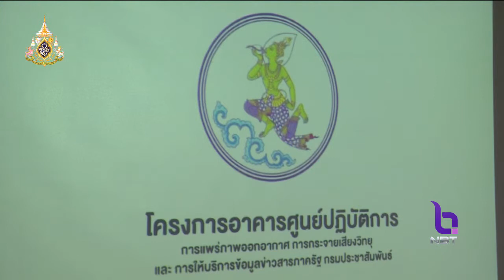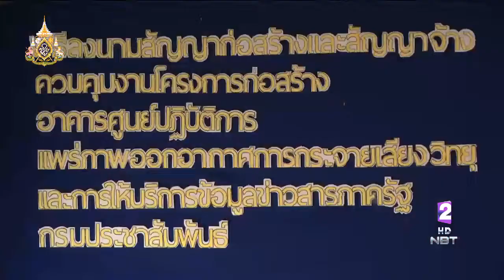"กรมประชาสัมพันธ์" จัดพิธีลงนามก่อสร้างอาคารศูนย์การปฏิบัติใหม่